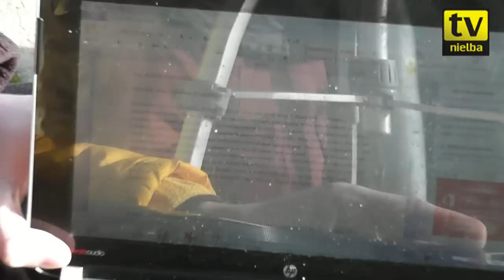NTV: Kulisy meczu z rezerwami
Czy kawa okazała się zdatna do spożycia? Jak kapitan rezerw Artur Bartkowiak ocenił pracę sędziego? Zapraszamy do oglądania.